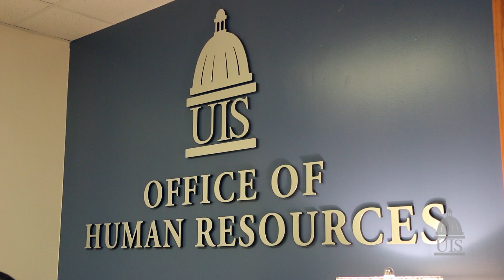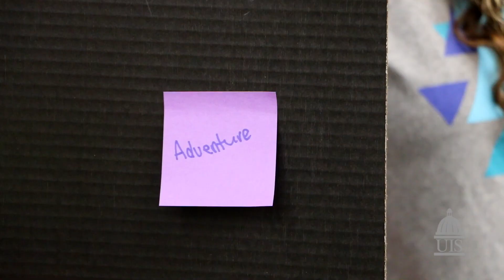Leadership lived: Madison Stone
Madison Stone says she’s glad she had a mentor to help her though her first year at the University of Illinois Springfield. Now a junior, Stone is giving back by mentoring four freshman students in the Capital Scholars Honors Program. At UIS, she is a shepherd and bible study leader for the Christian Student Fellowship, a member of the Society for Human Resource Management student chapter and interns at the UIS Human Resource Office. As part of CSF, she plans events on campus and helps recruit members by staffing tables at events, such as the Involvement Expo. Following graduation from UIS, she plans to pursue a master’s degree while working in the human resources field.